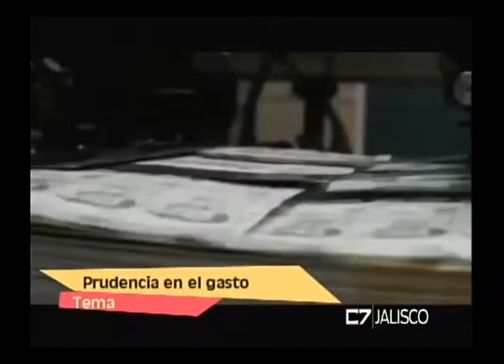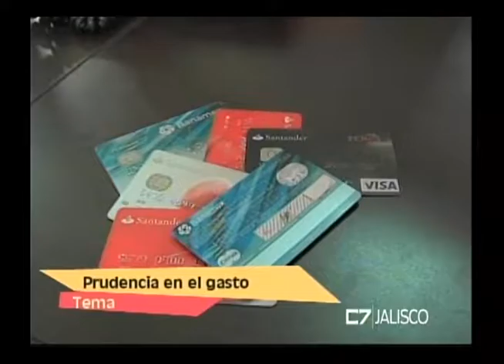Entrevista a Patricia Romo Sahagún 01 de julio de 2016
Patricia Romo Sahagún
Periodista

TEMA: Prudencia en el gasto